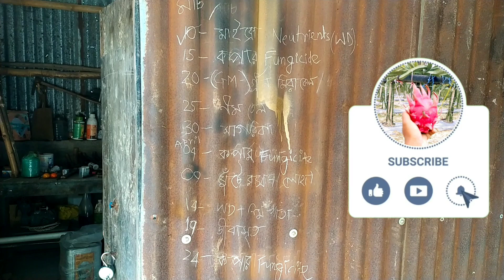Trellis method head rod placing | dragon farm setup | dragon farm West Bengal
In the conventional production system, often referred to as ‘Mop Top’ because of the shape of the plants, the productive unit consists of 4-6 individual plants trained up a single concrete post.  The posts are arranged on a square or rectangular system commonly 8-12 ft. apart .
When the plants reach the post top, they each produce multiple cladodes.
প্রচলিত উৎপাদন ব্যবস্থায়, প্রায়শই উদ্ভিদের আকৃতির কারণে 'মপ টপ' নামে পরিচিত, উৎপাদনশীল ইউনিটে একটি কংক্রিট পোস্টে প্রশিক্ষিত 4-6টি পৃথক উদ্ভিদ থাকে। পোস্টগুলি সাধারণত 8-12 ফুট দূরে একটি বর্গক্ষেত্র বা আয়তক্ষেত্রাকার সিস্টেমে সাজানো হয়।
যখন গাছপালা পোস্টের শীর্ষে পৌঁছায়, তারা প্রত্যেকে একাধিক ক্ল্যাডোড তৈরি করে।

Various forms of trellising for dragon fruit are being used globally and also by some Indian growers. These usually involve high density planting on a single wire with a ‘single wall’ structure of the canopy. This system carries with it the key disadvantage of the conventional system in that the younger cladodes overlie the older cladodes.
Its also called high density method .number of plats per acre increase due to  the right use of the land.
ড্রাগন ফলের জন্য বিভিন্ন ধরনের ট্রেলিসিং বিশ্বব্যাপী এবং কিছু ভারতীয় চাষীরা ব্যবহার করছে। এর মধ্যে সাধারণত ছাউনিটির একটি 'একক প্রাচীর' কাঠামো সহ একটি একক তারে উচ্চ ঘনত্বের রোপণ জড়িত থাকে। এই সিস্টেমটি এটির সাথে প্রচলিত সিস্টেমের মূল অসুবিধা বহন করে যে ছোট ক্ল্যাডোডগুলি পুরানো ক্ল্যাডোডগুলিকে ছাপিয়ে যায়।
একে উচ্চ ঘনত্বের পদ্ধতিও বলা হয়। জমির সঠিক ব্যবহারের কারণে প্রতি একরে প্ল্যাটের সংখ্যা বৃদ্ধি পায়।